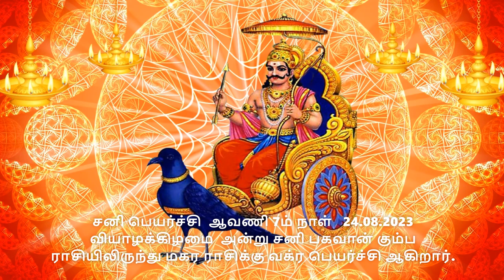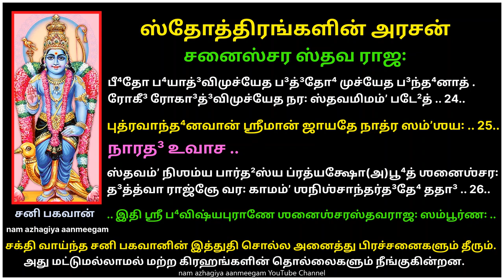இன்று சனி வக்ர பெயர்ச்சி தோஷங்களை தவிடு பொடியாக்கும் சனைச்சர ஸ்தவ ராஜா கேட்க தவறாதீர் Sani peyarchi